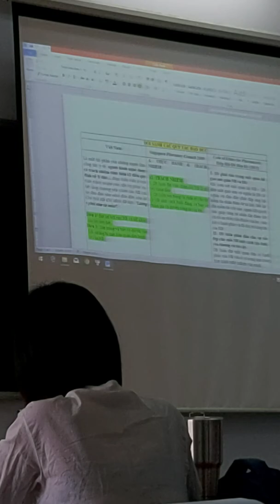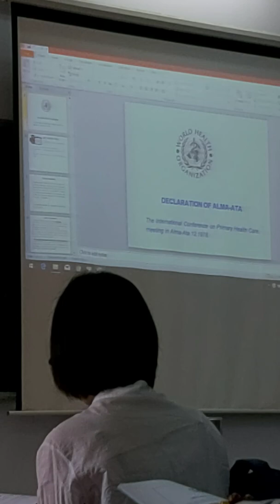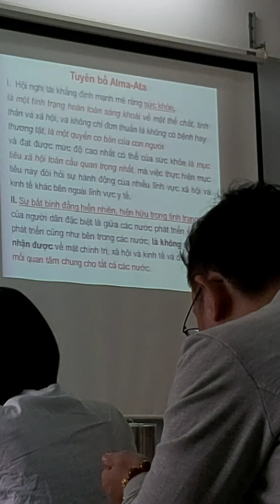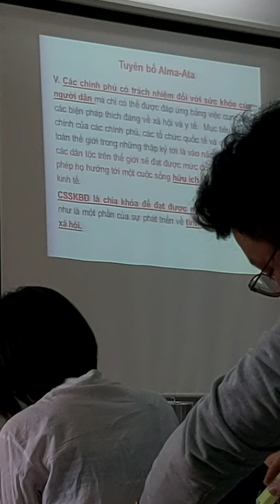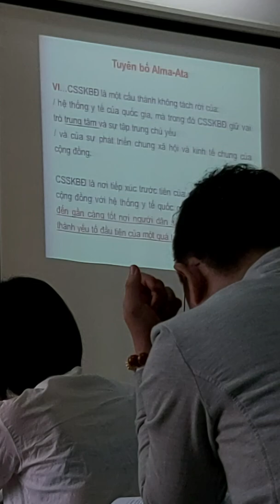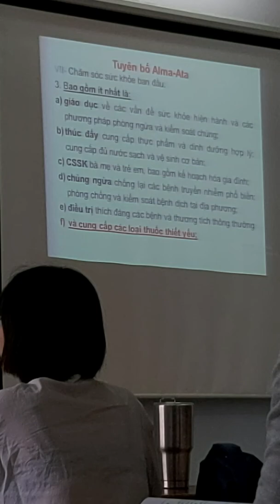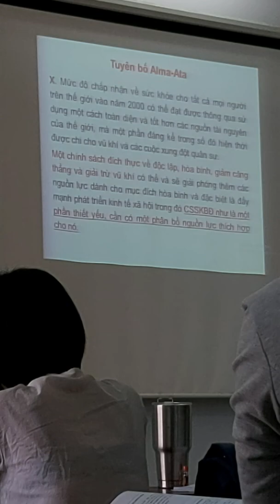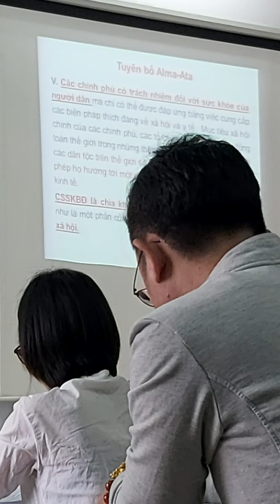19 tháng 1, 2020